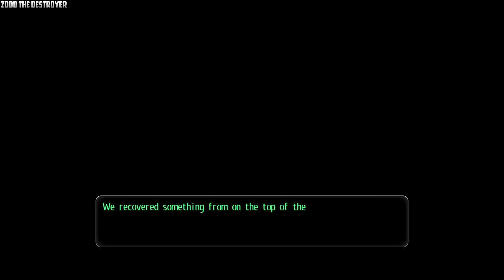Tokyo Xanadu eX 98